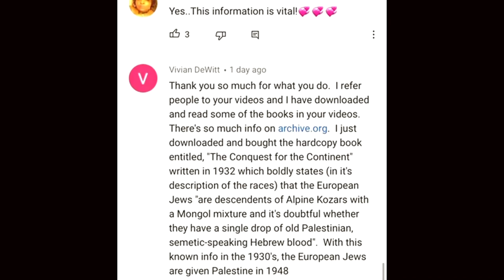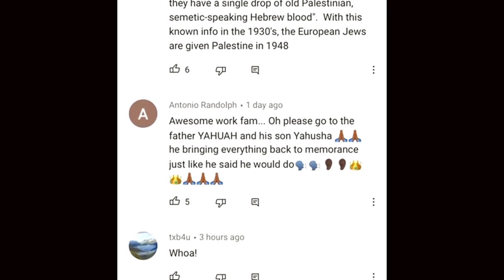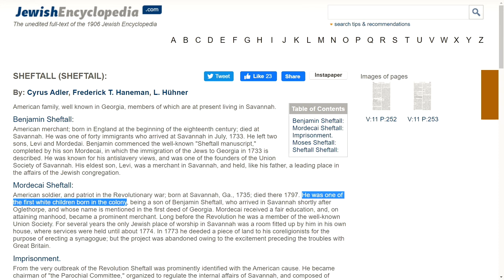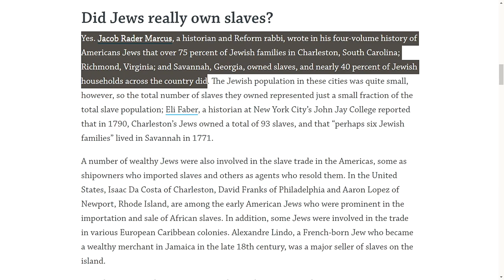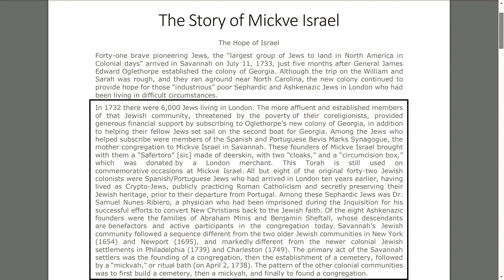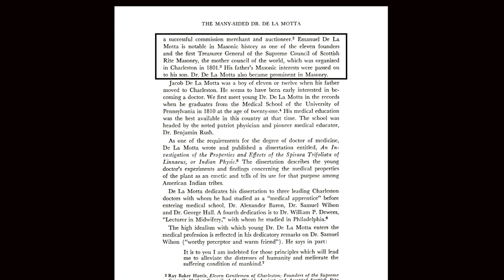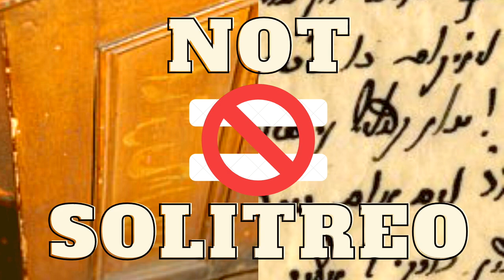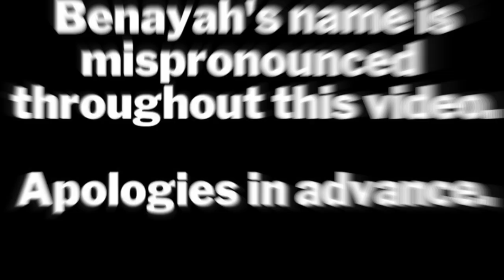“Black Israelite" Mordecai Sheftall REVEALED!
RUN TIME: 10:20

NOTE: WATCH this Livestream "Kelly Richardson" flagged to get removed from YouTube. Vocab talked w Abu about the HebrewIsraelite who wanted to sue us because we challenged his claim that there is ANCIENT HEBREW ON THE CHURCH PEWS!